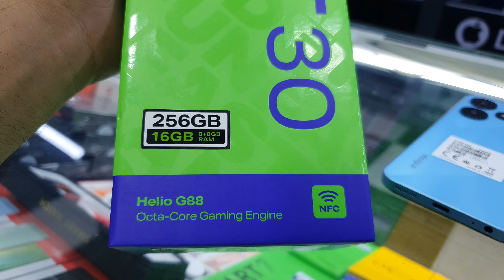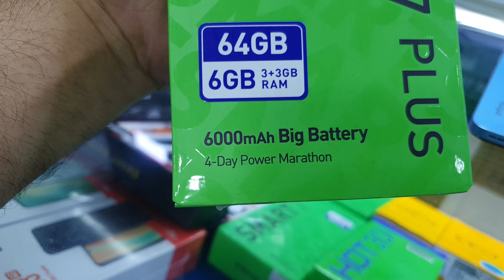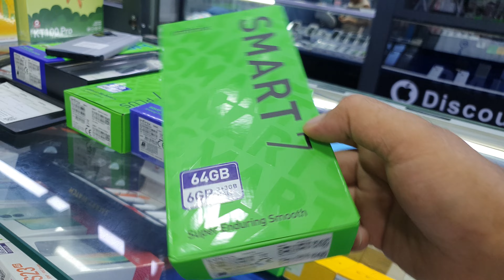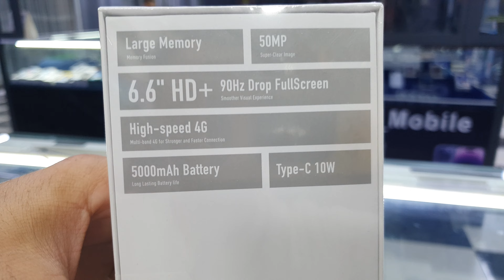📲📵🔞 telfo'nlar sotiladi sotiladi arzon narhlarda aksiya telfo'nlar batafsil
biz sizlarga eng yahshi telfo'nlarni taklif qilamiz batafsil malumotlar telegram kanalmizda